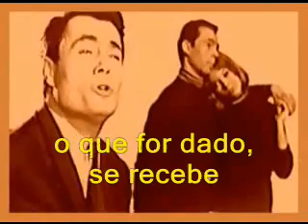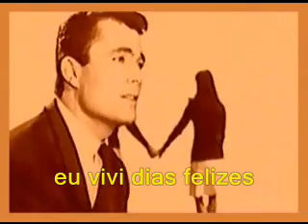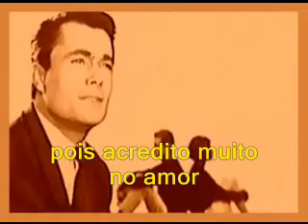Alain Barrière - Ma Vie - legendado - tradução